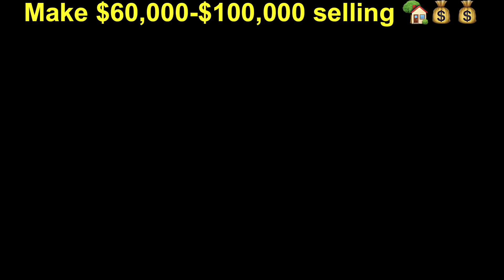Make $60,000-$100,000 selling 🏡!